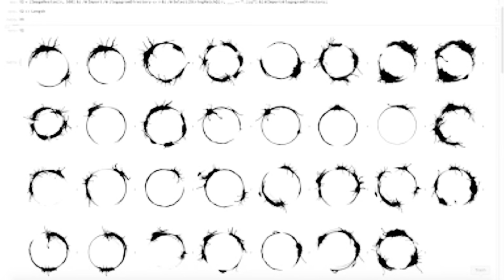The BEST movies of the 2000s, 2010s and now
Can I please come up with any descriptive word other than iconic? lol

Instagram and TikTok @themeganshooow